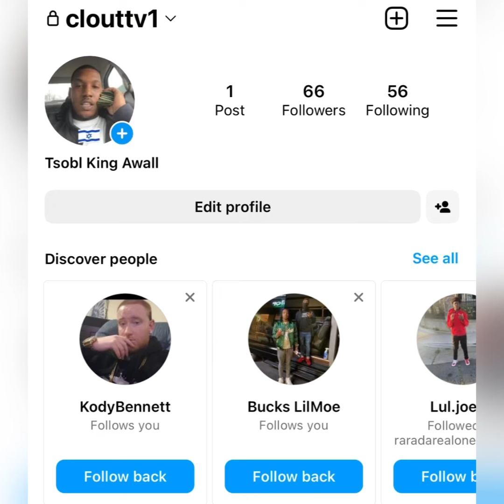“King Yella” 💪🏾 FLEXING $50K 💸 He MADE Of YouTube 👨🏾‍💻 This MONTH // I’m RICH 💸 Asf On GDN 🔯